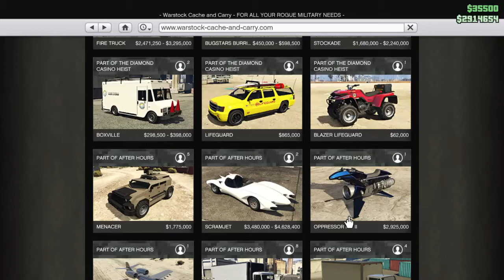Buying Opressor Mk 2 | GTA 5 Online #3